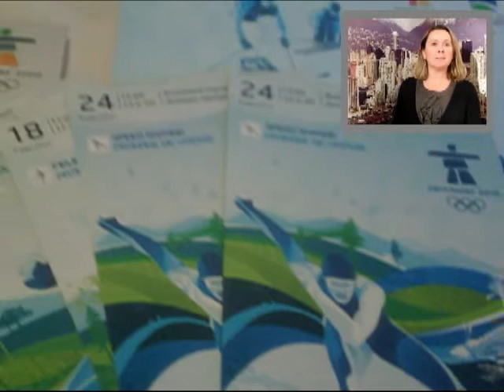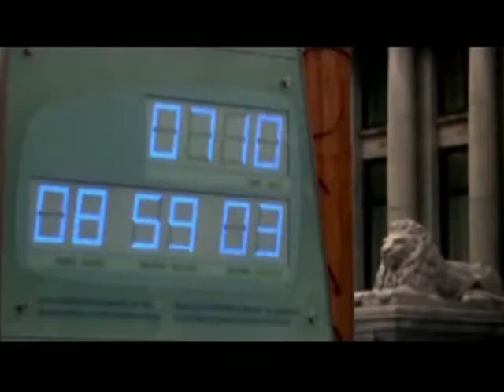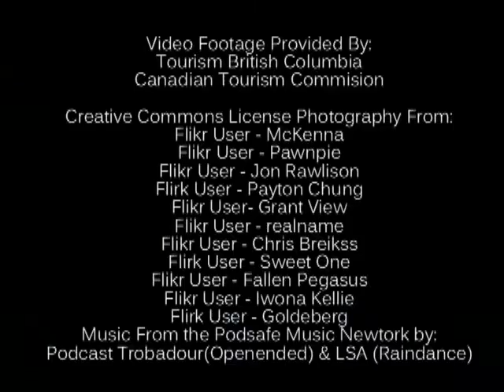Vancouver 2010 Olympic Winter Games Countdown - Travel ...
This month's travel podcast takes&nbsp;us to&nbsp;Vancouver for final&nbsp;30 day&nbsp;countdown to the Vancouver 2010 Olympic Winter Games. We will&nbsp;be looking at where to stay, including a cruise ship that will be docked in North Vancouver throughout the Olympics, how to get tickets to events&nbsp;and the best&nbsp;ways to get around town.
The Travel in&nbsp;10 Ipod&nbsp;App launched this month&nbsp; and has already become one of the top 25 most downloaded travel apps in Canada and the US on the Itunes store.
 Travel in 10 will be proving coverage from Vancouver throughout the Olympics so please come back for more shows throughout January and February.
&nbsp;